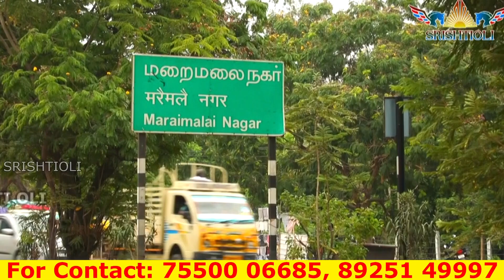கல்லாப்பெட்டியில் இந்த பொருளை வைத்தால் பணம் குவியும்!Akshaya Pettagam|Devotional Products|SRISHTIOLI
SRISHTI OLI
Sai Balaji
Tamilnadu.